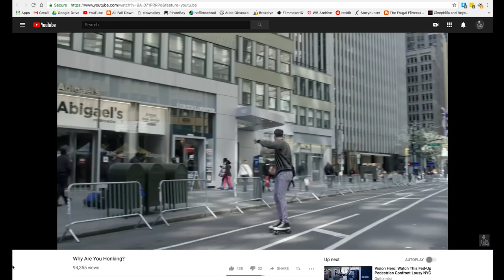Seriously: WHY ARE YOU HONKING?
Produced by the Libbey Brothers, Christopher Robbins and John Del Signore